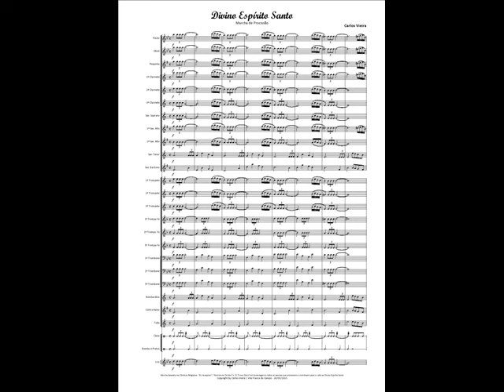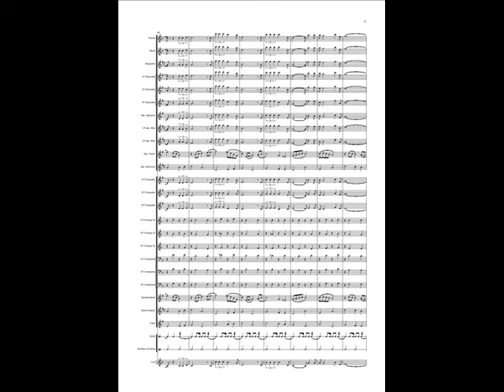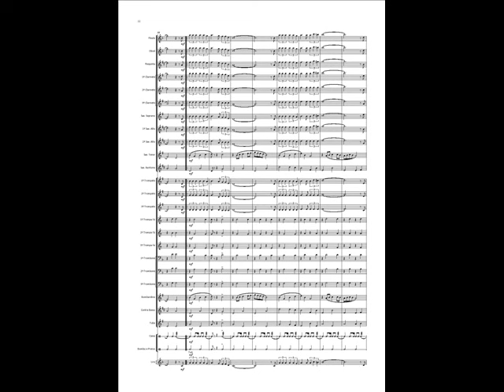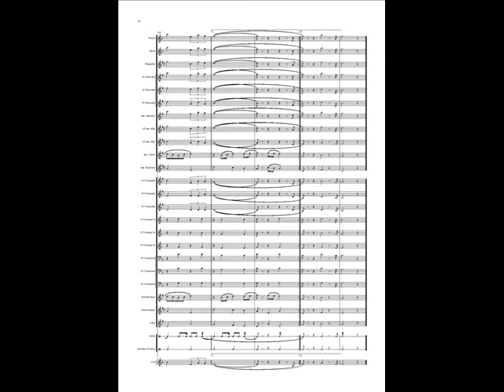"Divino Espírito Santo" - Marcha de Procissão - Arr. Carlos Vieira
Marcha de Procissão "Divino Espírito Santo"
Marcha baseada nos Cânticos Religiosos: "Eu navegarei" de  Azmaveth Carneiro da Silva, "Ilumina-me Senhor" de Carlos Alberto e "A ti meu Deus" de Pe. Zézinho, arranjo em homenagem a todas as pessoas que promovem e contribuem para o culto ao Divino Espírito Santo.